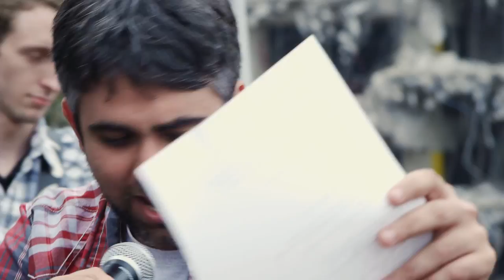Tay Allyn Performs "MassText" with Justin R. Young and The Possum Posse